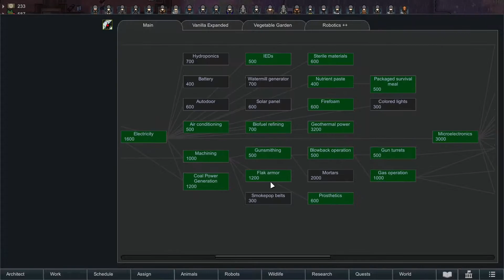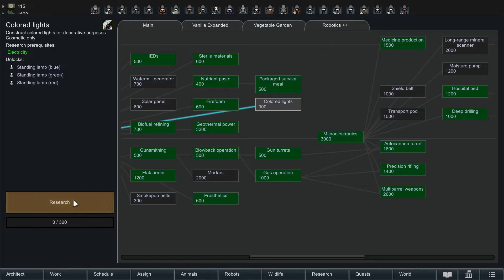Let's Play RimWorld: Season 2 - Ep.49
▶RimWorld◀

▶Sub for more ,Like if you like video◀